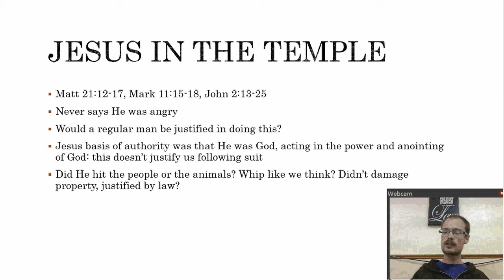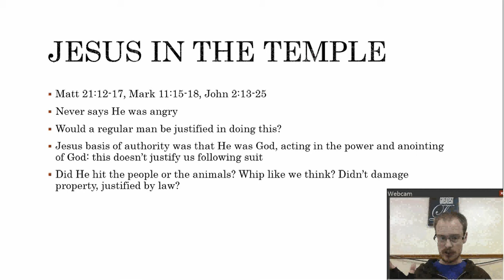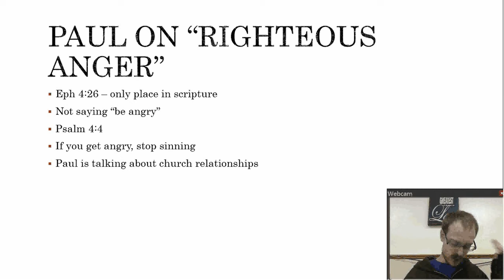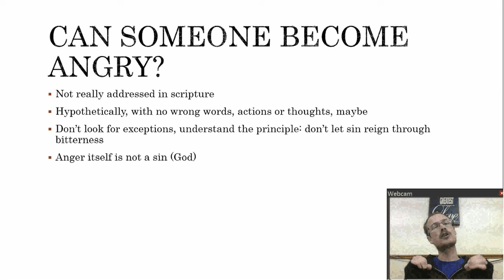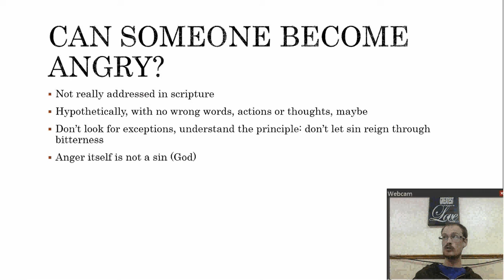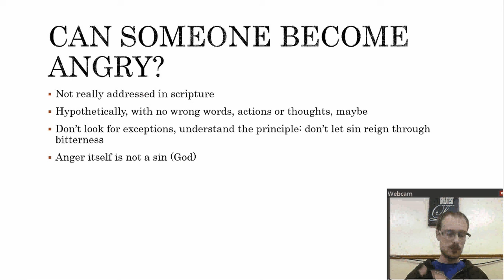Can Christians be angry?